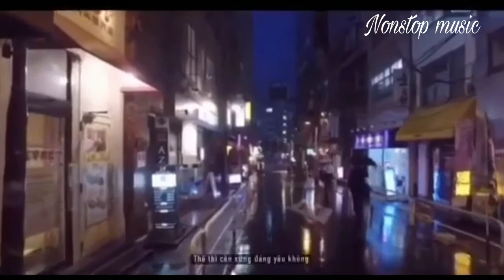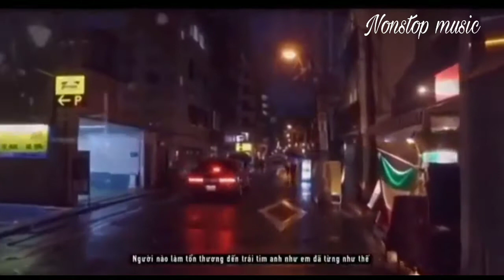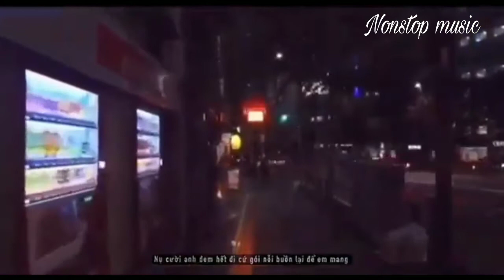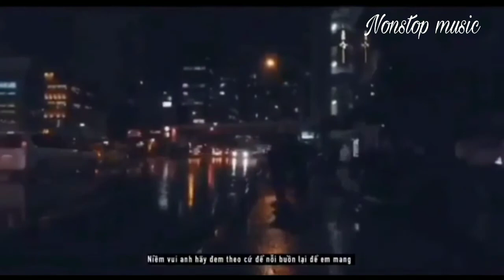Em thật sự ngu ngốc - Bảo vệ người ấy cũng không xong | lysic | tổng hợp những bản cover hay nhất